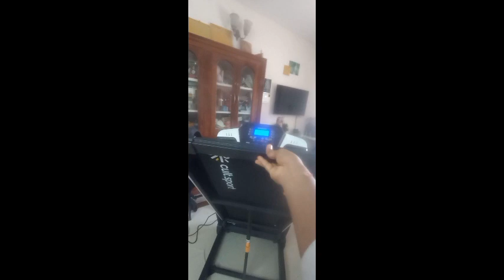treadmill_ft200m treadmillinstalationvideo demotreadmill